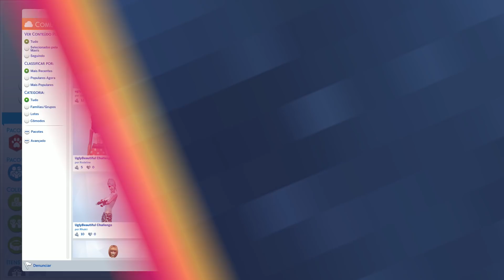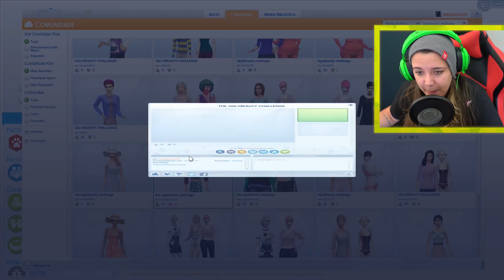THE SIMS 4: DESAFIO DE FEIA PARA BONITA! ✨💄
Enquanto a nossa nova série de The Sims 4 não começa, eu decidi começar a fazer alguns pequenos desafios aqui no canal. O dessa vez foi o Ugly To Beauty CAS! Nunca tinha feito e me diverti muito!!